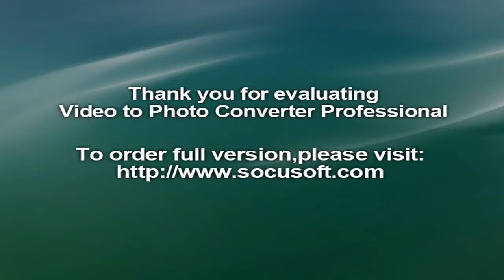Rio 2016 | Water Polo: Serbia crush arch rivals Croatia for gold medal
Serbia's world champion men's water polo team defeated arch rivals Croatia 11-7 to win their first Olympic gold medal in the sport and dethrone the title holders on Saturday. The Serbian victory came as the country's athletes round out an impressive Games in Rio and also prepare to compete for gold in women's volleyball and men's basketball.

In a water polo final marked by rough and aggressive play in front of both goals, Serbia showed superior firepower and defence.
Serbia's Dusan Mandic scored four times, while goalkeeper Branislav Mitrovic's impressive blocks kept Croatia out. Two goals came from Filip Filipovic, age 29 and a veteran of two past Serbian Olympic teams which each won bronze. Filipovic was elected the most valuable player of the tournament.

A Serbia team that has swept up world and regional titles since 2012 finally proved its dominance on the most prestigious stage. Filipovic said his team, known for both stellar defense and great shooting, was probably the best ever assembled in the sport.

"Let's say we want this from the whole beginning of our careers. We trained so hard, and so much we suffered," he told reporters.

Water polo is among the most popular sports in the countries of the former Yugoslavia, and before the Olympics Serbia coach Dejan Savic had said the team was under tremendous pressure to bring home the gold, telling reporters "We have won everything else, now we want this."

But early in the 12-team tournament, it looked like the unthinkable could happen to Serbia, which ran the risk of failing to pass into the knock-out rounds. The team's jittery performances began with two draws and a loss.

Serbia steadied their play in the later rounds with five straight wins on their way to the title against Croatia, which had won a gold medal in London.

Sporting rivalries have always been fierce between Serbia and Croatia, neighbouring countries that fought a war against each other in the 1990s.

Water polo matches in the region can pack stadiums with up to 25,000 fans, as happened in Belgrade at the European championships earlier this year, where Serbia won.

SERBIAN SUCCESS
With a relatively small population of less than 8 million, Serbia has had outsized success at the Rio Games.

After its men won the water polo, Serbia's women's volleyball will take on China in the gold medal match later on Saturday, following their upset of the United States.

Serbia has already captured bronze in women's basketball, defeating France. Its men's basketball team take tournament favourites the United States in Sunday's gold medal match.

Earlier on Saturday in the bronze medal men's water polo match, Italy beat Montenegro by 12-10.